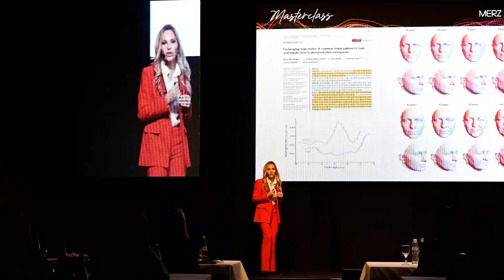¡Feliz Año Nuevo! | Pueblo Nativo Resort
🌟 ¡En Pueblo Nativo Resort, tu preferencia nos inspira! 🎉
¡Gracias por elegirnos como escenario de sus momentos felices! ¡Feliz Año Nuevo! 🌺